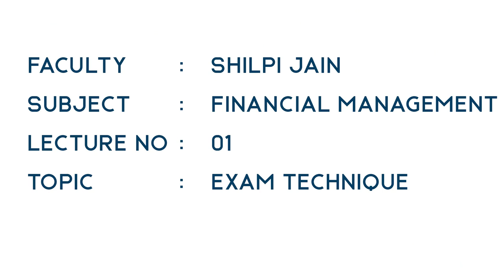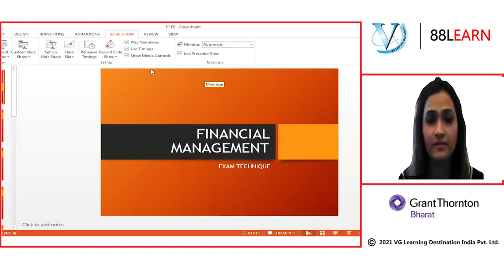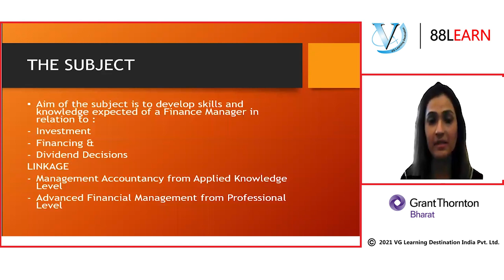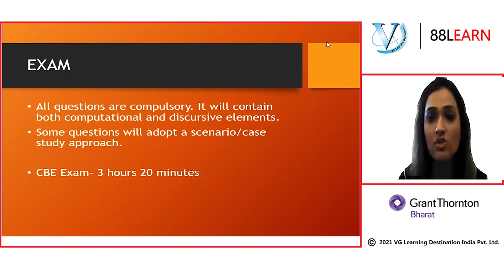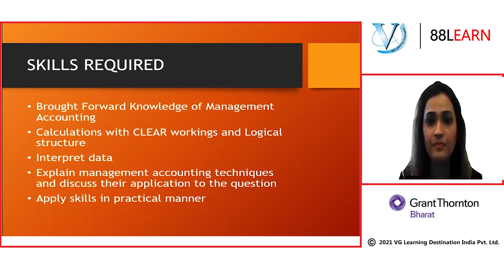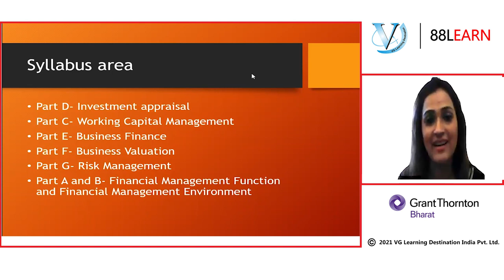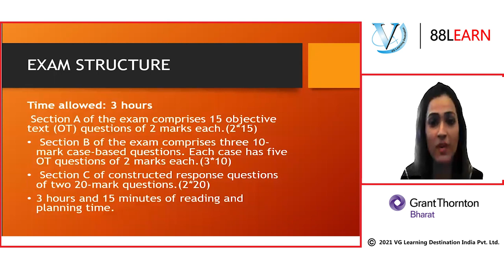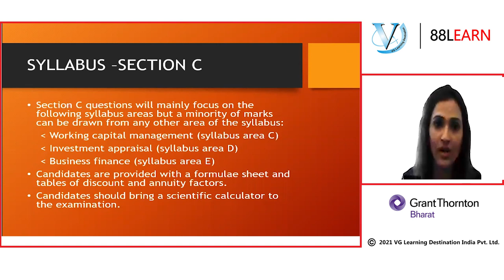ACCA FM (F9) Lecture | ACCA Lectures by Grant Thornton Trainers | 88Learn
ACCA FM (Financial Management) F9 Class | ACCA Lectures by Grant Thornton trainers |100% Pass Guarantee by VG Sir

ABOUT ACCA
ACCA or the Association of Certified Chartered Accountants is a body of qualified professional accountants which currently has over 228000+ members along with half a million students enrolled making it the largest body of such kind for accounting professionals. The ACCA is accepted worldwide in over 180+ countries for its quality of the course and professional development activities and now has engaged with over 300+ institutions of learning worldwide to enhance the high standards of learning.